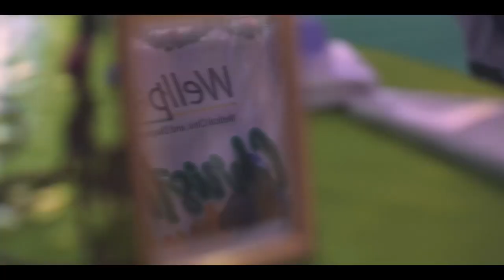WELLPOINT CHRISTMAS PARTY 2018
WellPoint Medical Clinic Holiday Celebration  2018 - Festival Theme